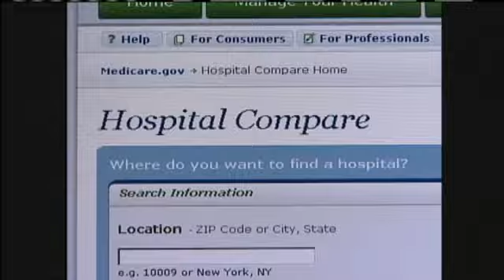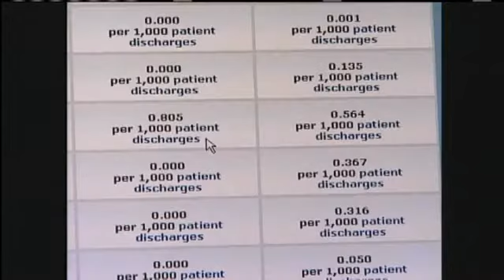Federal Government Compares Hawaii Hospitals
When shopping for a new car, many compare safety ratings, but what about when it comes to healthcare?  Recent ratings by the government show how Hawaii hospitals stack up with ones across the country. The grades could also lead to better quality care. For news you need to know,